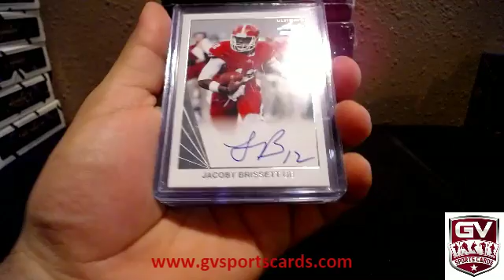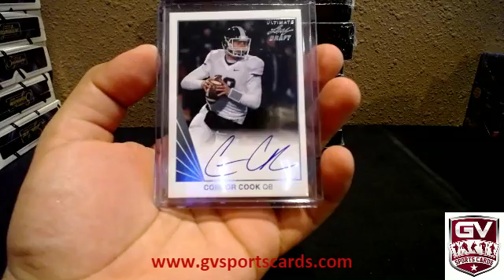2016 Leaf Ultimate Football Draft Box Break - williamfreeman